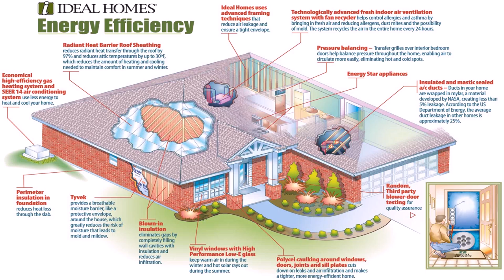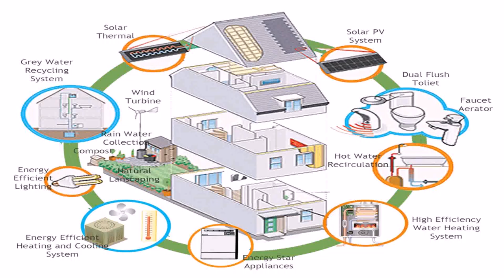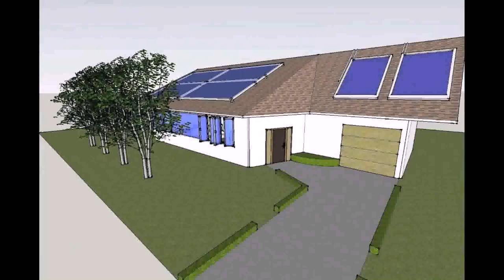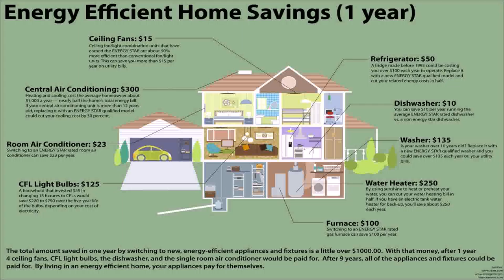Super Energy Efficient Home Plans (see description)